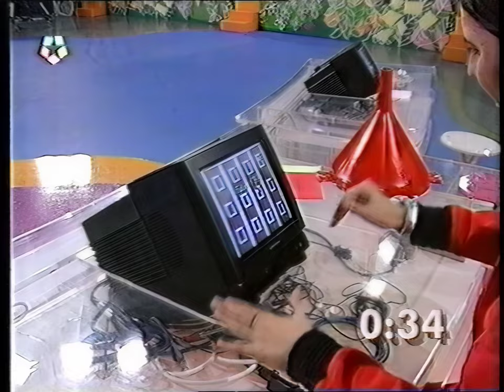pasacalle telemadrid HD